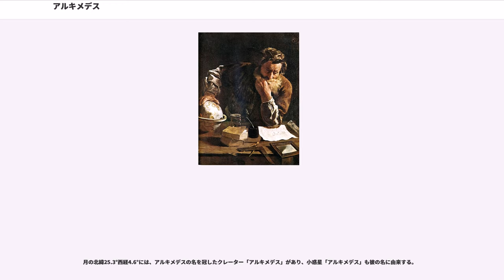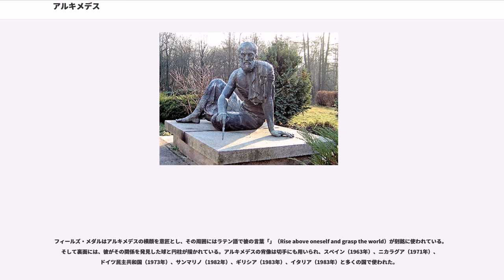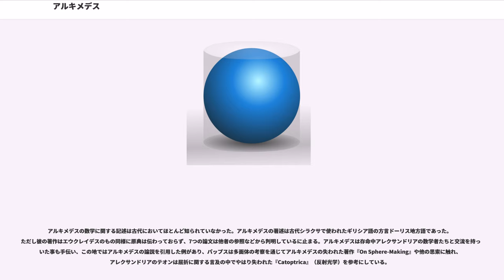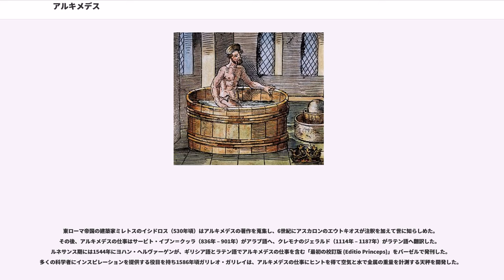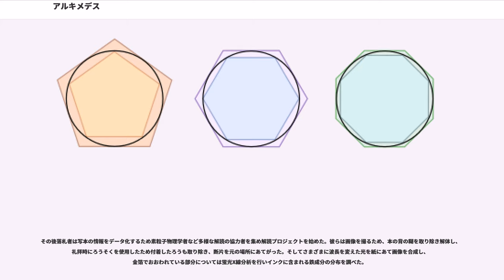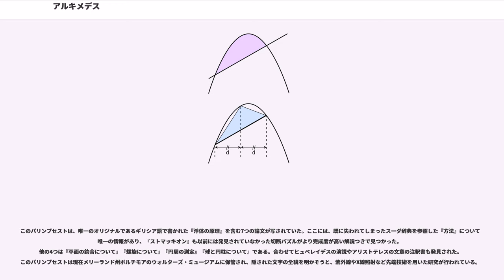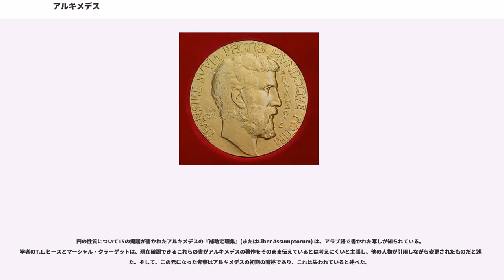アルキメデス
アルキメデス（Archimedes、、紀元前287年? - 紀元前212年）は、古代ギリシアの数学者、物理学者、技術者、発明家、天文学者。古典古代における第一級の科学者という評価を得ている。

アルキメデスの人生の記録は、彼が没してから長い時間が過ぎた後に古代ローマの歴史家たちによって記録されたため、全容を掴めていない。アルキメデスの友人のヘラクレイデスも伝記を書き残したといわれるが、失われてしまい細部は伝わっていない。

シラクサ攻囲を記したポリュビオスの『"Universal History" 』(普遍史)には70年前のアルキメデスの死が記されており、これはプルタルコスやティトゥス・リウィウスが出典に利用している。この書ではアルキメデス個人にも若干触れ、また街を防衛するために彼が武器を製作したことも言及している。

アルキメデスは紀元前287年、マグナ・グラエキアの自治植民都市であるシケリア島のシラクサで生まれた。この生年は、ビサンチン時代のギリシアの歴史家ツェツェースが主張した、アルキメデスは満75歳で没したという意見から導かれている。『砂の計算』の中でアルキメデスは、父親を無名の天文学者「ペイディアス (Phidias)」と告げている。プルタルコスは著書『対比列伝』にて、シラクサを統治していたヒエロン2世の縁者だったと記している。アルキメデスは、サモスのコノンやエラトステネスがいたエジプトのアレクサンドリアで学問を修めた可能性がある。アルキメデスはサモスのコノンを友人と呼び、『幾何学理論』（アルキメデスの無限小）や『牛の問題』にはエラトステネスに宛てた序文がある。

アルキメデスは紀元前212年、第二次ポエニ戦争でローマのマルクス・クラウディウス・マルケッルス将軍がシラクサを占領した時に死んだ。プルタルコスの説によると、アルキメデスの評判を知っていたマルケッルスは、彼には危害を加えないように命令を出した。アルキメデスの家にローマ兵が入ってきた時、アルキメデスは砂に描いた図形の上にかがみこんで、何か考えこんでいた。アルキメデスの家とは知らないローマ兵が名前を聞いたが、没頭していたアルキメデスが無視したので、兵士は腹を立てて彼を殺したという。

アルキメデス最期の言葉は「図をこわすな！」だったともいう。マルケッルス将軍は命令にも関わらず、アルキメデスが殺害されたことに怒った。

アルキメデスの墓は彼自身が好んだ数学的証明を題材に選ばれ、同じ径と高さを持つ球と円筒のデザインがなされたと伝わっていた。彼が亡くなってから137年後の紀元前75年、ローマの雄弁家マルクス・トゥッリウス・キケロがクァエストルとしてシチリアに勤めていた頃、アルキメデスの墓について聞いた。場所は伝わっていなかったが、彼は探した末にシラクサのAgrigentine門の近く、低木が繁る省みられない場所に墓を見つけ出した。キケロが墓を清掃させたところ、彫刻がはっきり分かるようになり、詩を含む碑文も見出せるようになった。

最も広く知られたアルキメデスのエピソードは、「アルキメデスの原理」を思いついた経緯である。ヒエロン2世は金細工職人に金塊を渡して、神殿に奉納するための誓いの王冠を作らせることにした。しかし王冠が納品された後、ヒエロン王は金細工師が金を盗み、その重量分の銀を混ぜてごまかしたのではないかと疑いだした。

もし金細工師が金を盗み、金より軽い銀で混ぜ物をしていれば、王冠の重さは同じでも、体積はもとの金地金より大きい。しかし体積を再確認するには王冠をいったん溶かし、体積を計算できる単純な立方体にしなくてはならなかった。困った王はアルキメデスを呼んで、王冠を壊さずに体積を測る方法を訊いた。アルキメデスもすぐには答えられず、いったん家に帰って考えることにした。

何日か悩んでいたアルキメデスはある日、風呂に入ることにした。浴槽に入ると水面が高くなり、水が縁からあふれ出した。これを見たアルキメデスは、王冠を水槽に沈めれば、同じ体積分だけ水面が上昇することに気がついた。王冠の体積と等しい、増えた水の体積を測れば、つまり王冠の体積を測ることができる。ここに気がついたアルキメデスは、服を着るのを忘れて表にとびだし「ヘウレーカ()、ヘウレーカ！(わかった！ わかったぞ！）」と叫びながら、裸のままで通りをかけだした。確認...